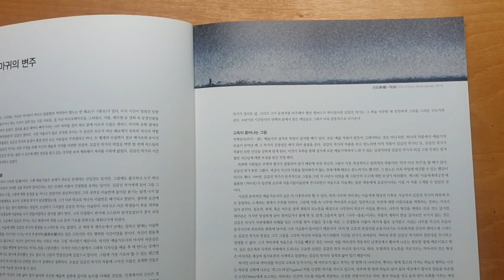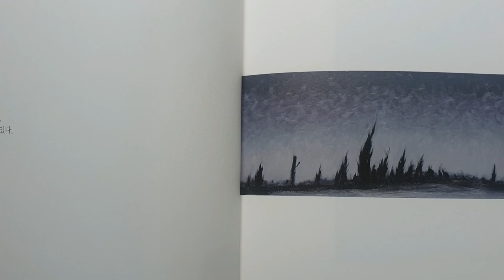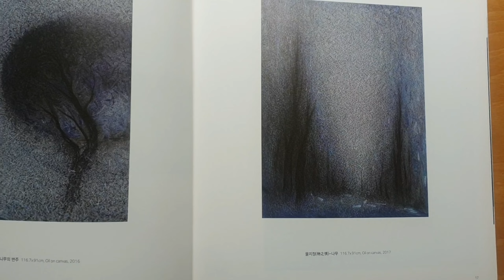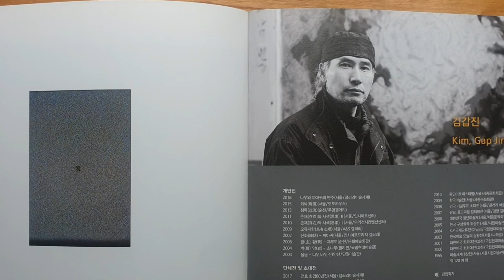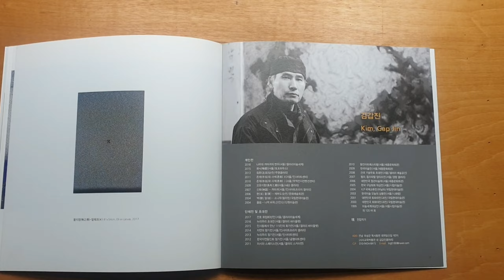김갑진 개인전 제10회 [나무와 까마귀의 변주] (2018년)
김갑진 개인전
나무와 까마귀의 변주
2018년
미술세계 갤러리

현(玄)의 구현
존재에 대한 물음